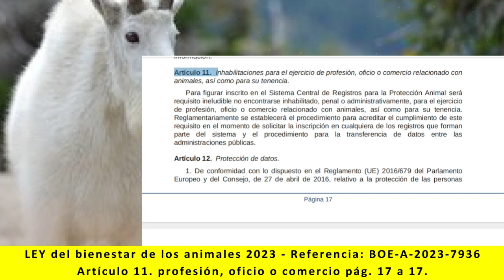Ley bienestar de los animales - Artículo 11.profesión, oficio o comercio pág. 17 a 17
Lectura de:
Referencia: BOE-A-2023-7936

TÍTULO I
CAPÍTULO II
- Artículo 11. profesión, oficio o comercio. pág. 17 a 17